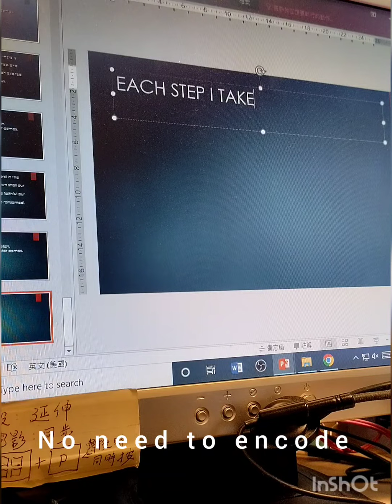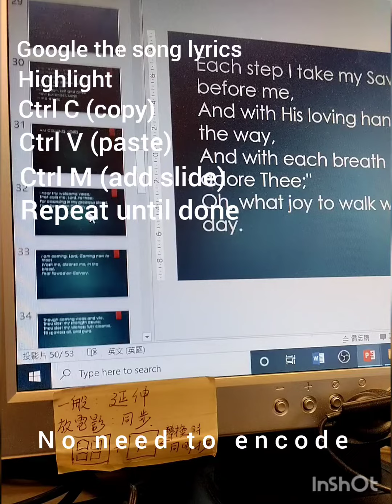Powerpoint Tricks | Easy Way to encode | charity calucag